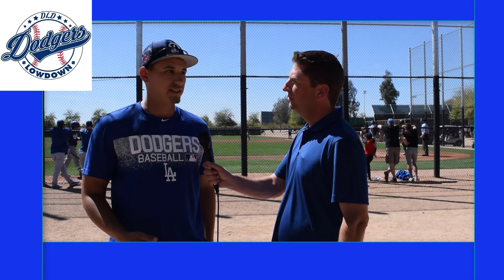Spring Chats - Justin Lewis - Dodgers Prospect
Photo Credit: Cornell Baseball